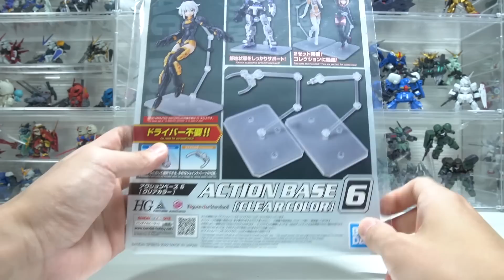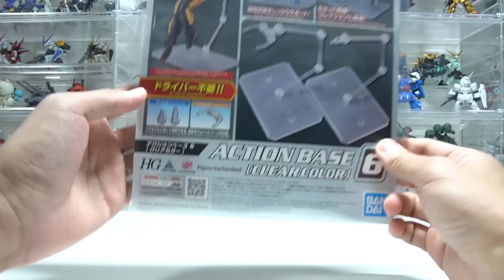【新商品レビュー】2個入りの価格破壊スタンド誕生！支柱の強度を徹底検証！ガンプラも良いけど、食玩とガシャポンが相性抜群でした！！『アクションベース6』開封レビュー！！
皆さん
こんにちは！
タカハシです！

今回の動画は、最新アクションベース『6』をレビュー！！！
これはめっちゃいいぞ！！！！

〇動画中で紹介したケース！
『シンコハンガー コレクションケース』
＝Amazon＝
【ユニット】

＝タカハシのSNS＝